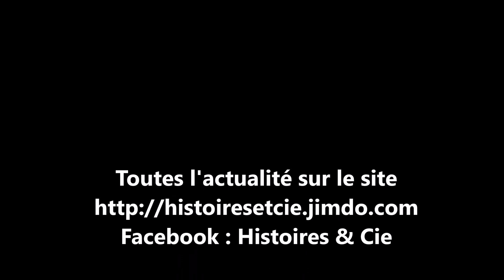2019 T4 Histoires & Cie